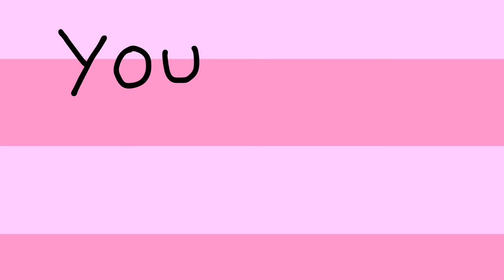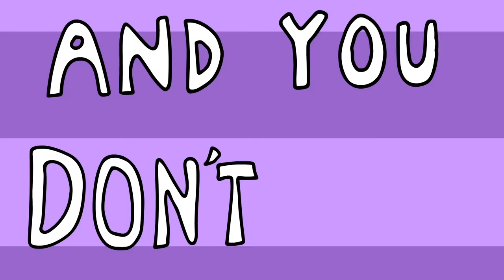"PS5 vs Xbox Series X"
Watch two powerhouses battle it out for glory!!
Who won?? You decide.